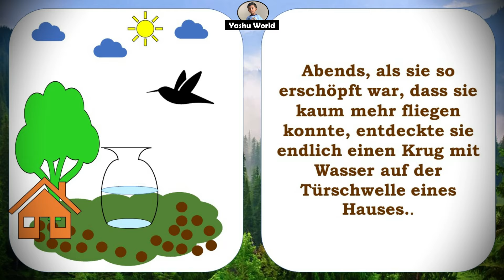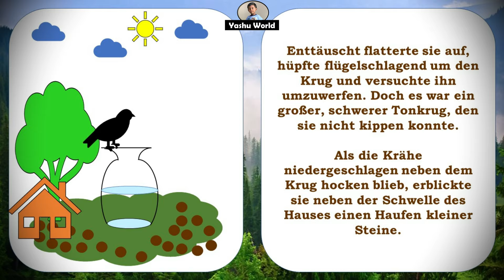Durstige Krähe - Thirsty Crow Story in German